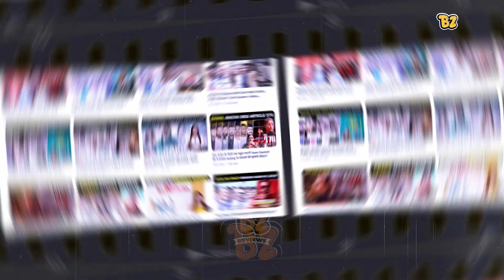Venom : The Last Dance Will be Disappointing ? Tom Hardy |Juno Temple | Chiwetel Ejiofor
Discription

The iconic symbiote marks its swan song with Venom: The Last Dance and a conclusion to Tom Hardy's tenure as the iconic anti-hero. The trailer offers a fresh look into the final instalment of the Venom trilogy, with Eddie Brock's ongoing struggle with the symbiotic alien entity.